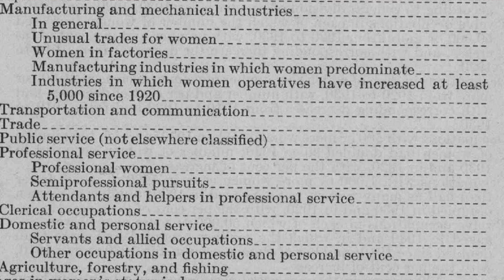Art & History | Encounter At An Art Museum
Have you ever been in a situation where someone says something and you think, "Gosh, that doesn't sound right," but you don't know the right answer? It happened to me when I visited an art museum and the docent talked about women's employment in the 1930s.

The painting is "Unemployment" painted in 1931, by Paul Starrett Sample.
Sources:
1900 Working Women:

Other Photos:
CNN.com
National WWI Museum
Wikipedia